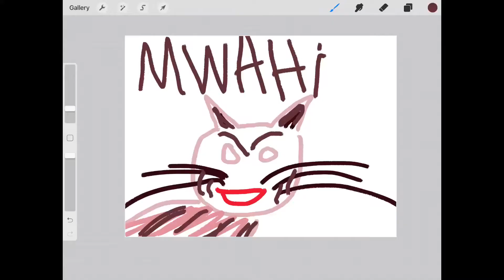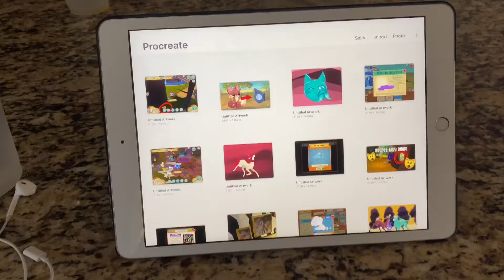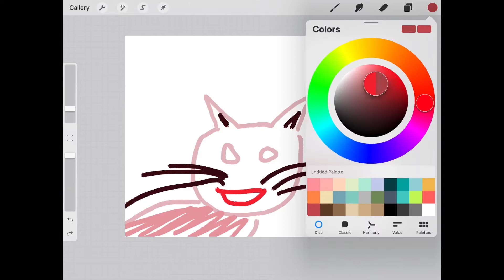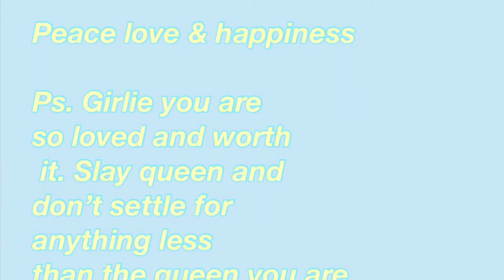SISTERS SWAP LIVES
Hey my beautiful queens! How y’all doin? In today’s video my sister and I tried to swap lives. I did things my sister lives like animal jam and art, and she did one of my favorite things to do, vlog. Witch she wasn’t super good at. Anyways, remember that you are loved and worthy of love.BE KIND, and be the kind of energy you want to attract because you WILL manifest it into you life’
Xoxoxo